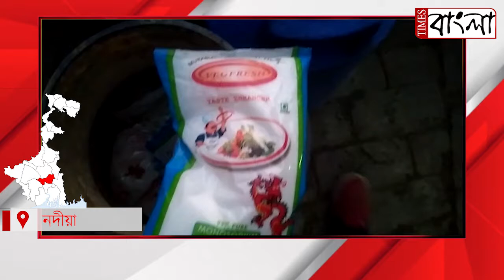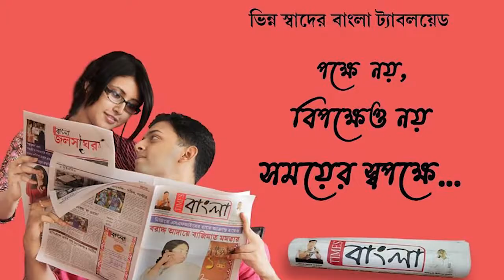ভেজাল দুধের ব্যবসায় জড়িত ৩ জনকে গ্রেফতার করল হুগলী গ্রামীণ পুলিশ